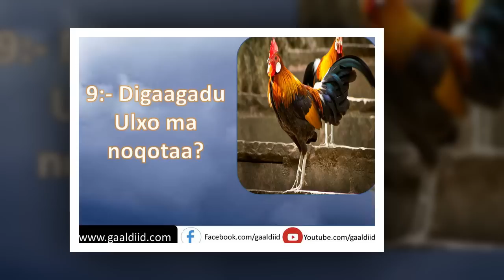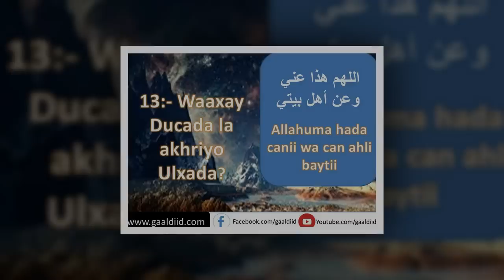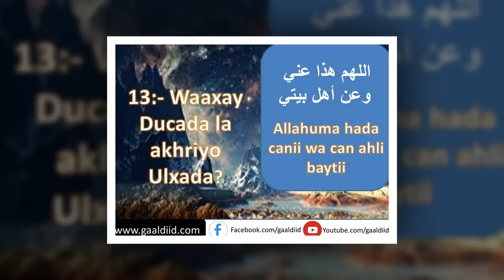Su'aalo iyo Jawaabaha soo noqnoqda ee Axkaamta Ulxada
Su'aalaha iyo Jawaabaha soo noqnoqda axkaamta Ulxada.